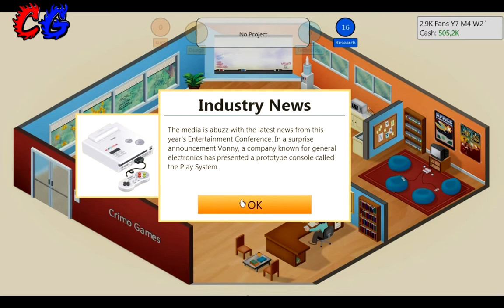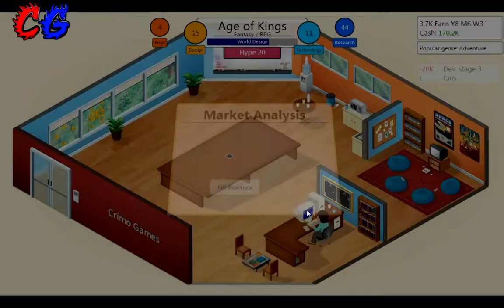Games aus dem Kellerloch - Let's Play: Game Dev Tycoon #8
Folge 8: Die große Messe

Auch wir dürfen mal auf einer großen Gaming-Messe unser Können präsentieren!